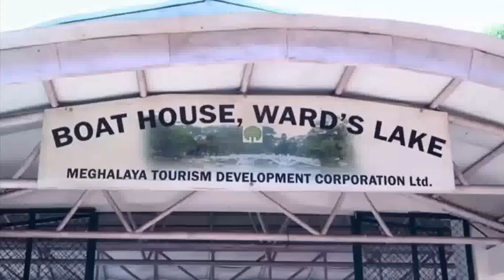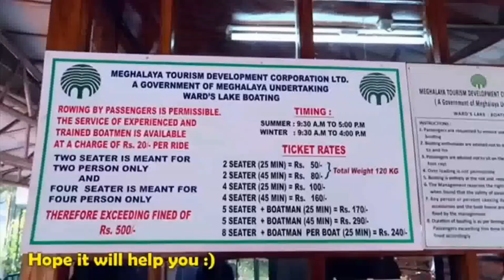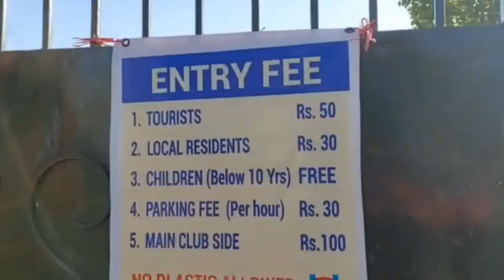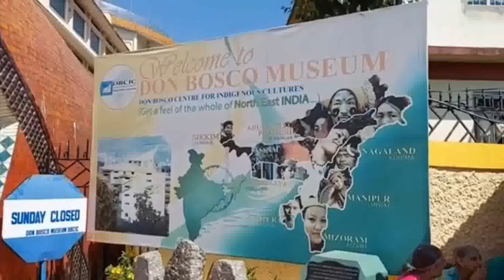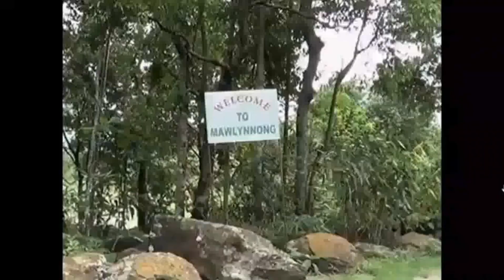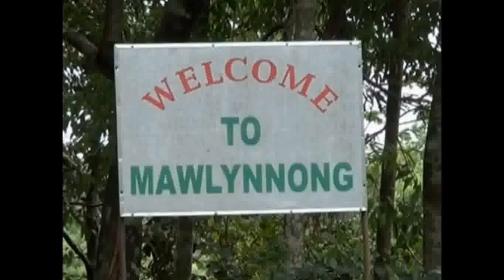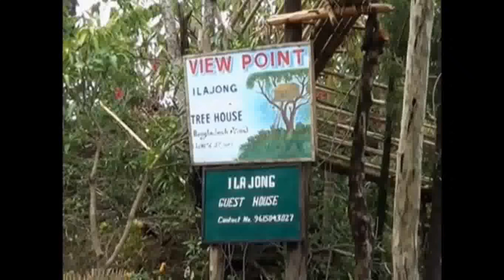Meghalaya & Assam Travel Guide | meghalaya tourist places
Today I am here with another interesting travel blog .  Our tour started from Guwahati, is known as Gateway of North East states.

Guwahati is the largest city in the region and serves as the gateway to the seven sister states of Northeast India. Here are some key points about Guwahati:

Guwahati is close to several wildlife sanctuaries and national parks. The famous Kaziranga National Park, home to the endangered one-horned rhinoceros, is located nearby and is a popular tourist attraction. Kaziranga was declared a UNESCO World Heritage Site for its unique natural environment and significant conservation efforts.

Shillong is the capital city of the state of Meghalaya in northeastern India.

Shillong is often referred to as the "Scotland of the East" due to its picturesque landscapes. The city is surrounded by rolling hills, lush green valleys, and waterfalls, making it a haven for nature lovers and photographers.

UNESCO world heritage site, forest in india, temple in india,
cheapest tour,